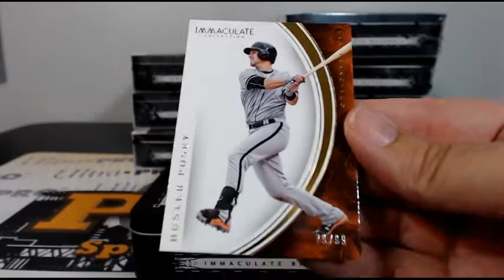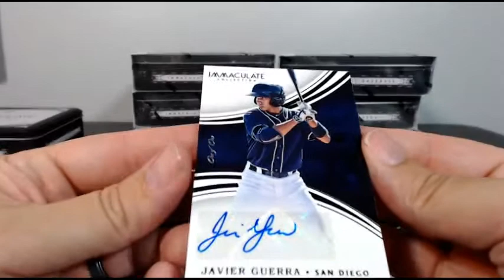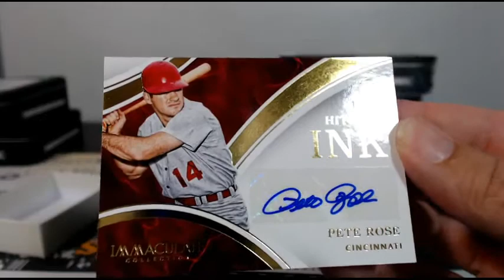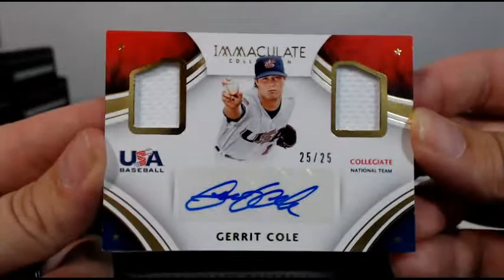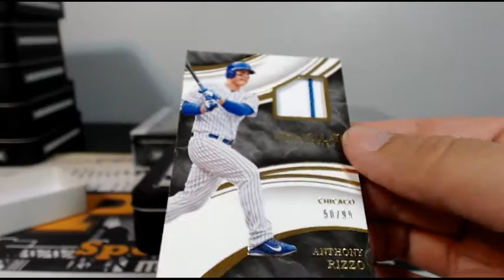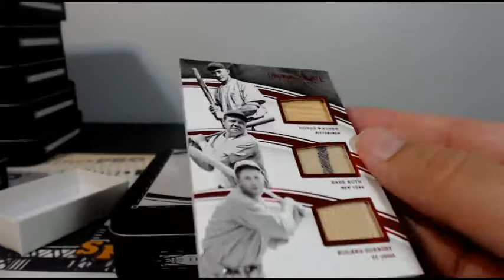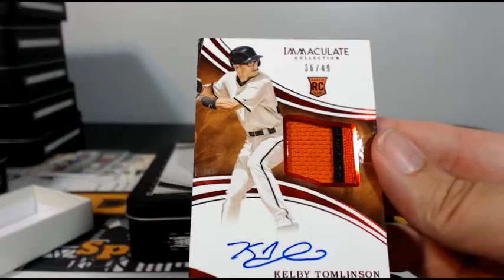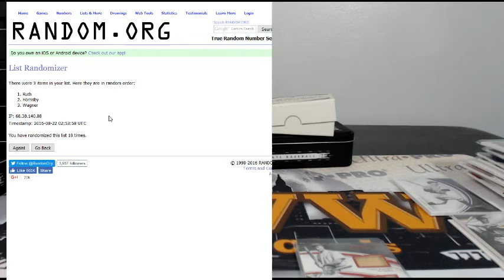2016 Immaculate Baseball eBay Case Break #4